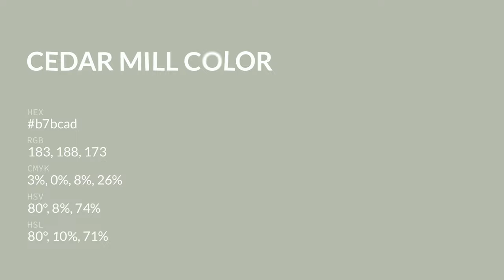Cedar Mill color b7bcad hex color - Grey color - Cool color b7bcad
What color is Cedar Mill ? b7bcad hex color - Grey color - Cool color b7bcad

Hex b7bcad Color Code is also known as Cedar Mill color.

Hex b7bcad Color code in RGB color code model is created after adding 71.76% red color, 73.73% green color and 67.84% blue color.
Hex b7bcad Color code in CMYK color (process color) code model is generated after subtraction of 2% cyan, 0% magenta, 7% yellow and 26% black.